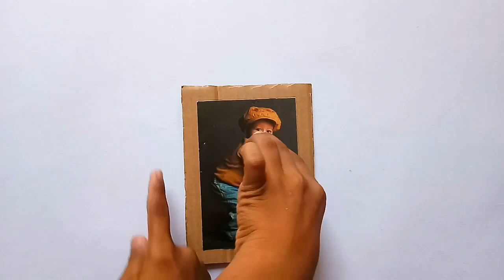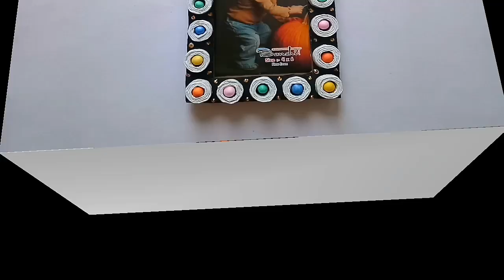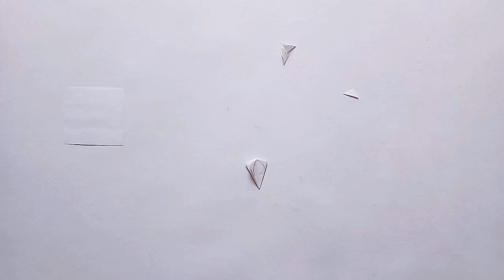3 Easy photo frame ideas | Best out of waste | Reuse newspaper | Aryan art and craft | DIY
3 Easy photo frame ideas | Best out of waste | Reuse newspaper | Aryan art and craft | DIY |

# reuse newspaper
# DIY photo frame ideas
# photo frame